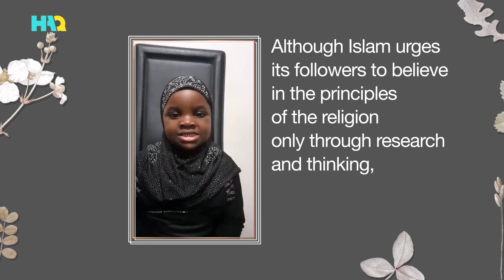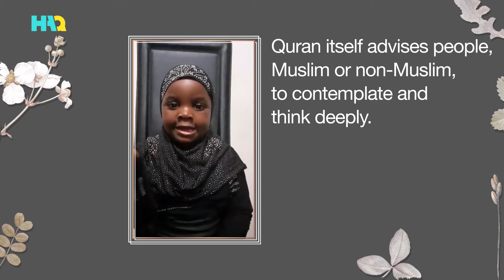Tilawat Quran Best Voice Little Muslim Girl Quran Recitation Really Beautiful | Emotional | Reaction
Tilawat Quran Best Voice | Muslim Girl Quran Recitation Really Beautiful | Quran Recitation Emotional Quran Reaction

Cute little Muslim girl reciting the Quran